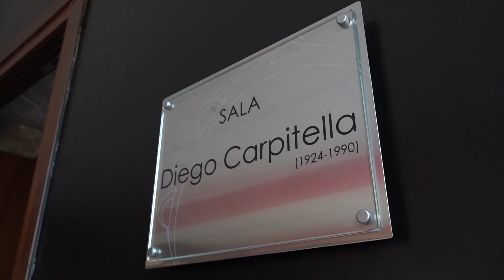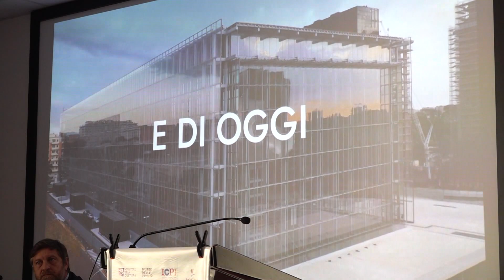Roma, presentazione ufficiale dell'Associazione DMO "H20 Tevere Mare" - Canale 10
Si è svolta presso l'istituto centrale per il patrimonio immateriale del ministero della cultura la presentazione ufficiale dell'associazione DMO “H2O Tevere mare".